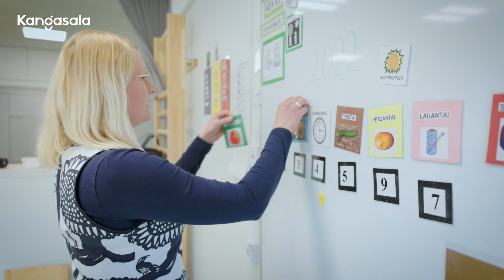Kangasala Varhaiskasvatus rekry